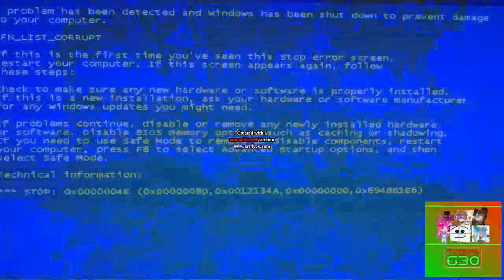Preview 2 Error Render Pack Collection (READ DESC)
So, rounds are now 51, bcuz the other one has freezing up entirely (on panzoid exportation)

Rounds 100 are going to be extended!

Guess the effects!